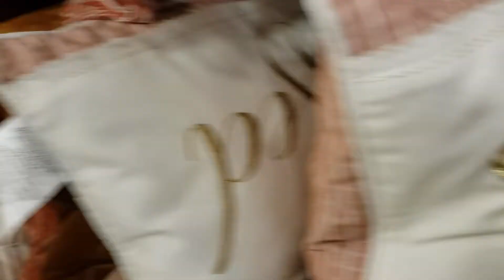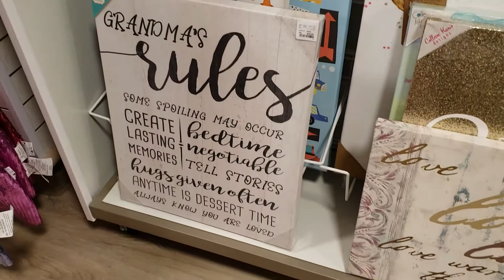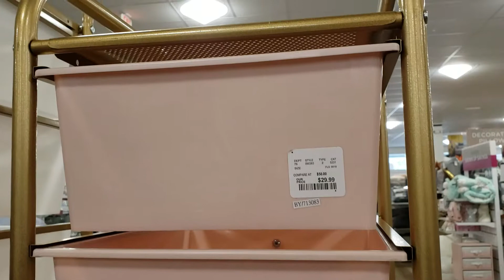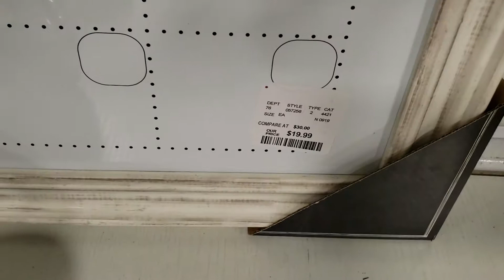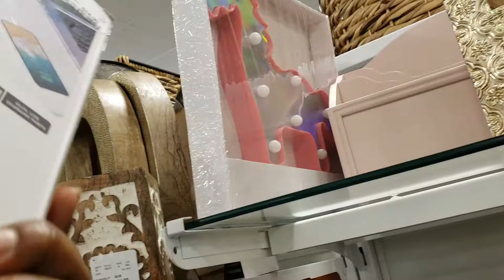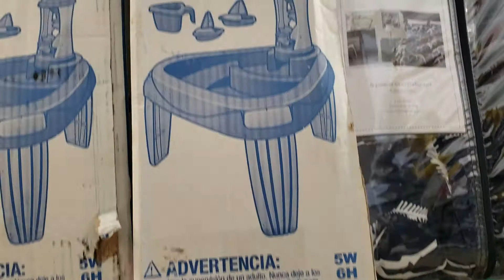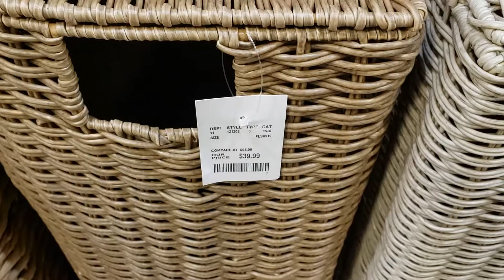Homegoods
Fall Version 🍂🍁🌾🍃🍂